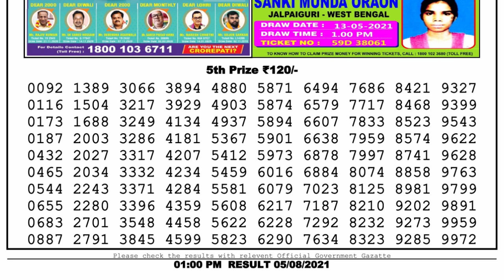Nagaland Lottery Sambad Result | Dear Lottery